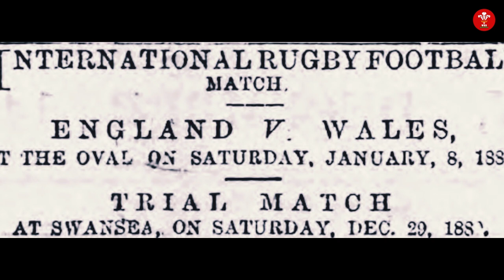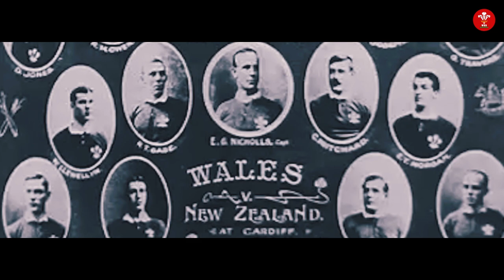140 Years of the Welsh Rugby Union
The Welsh Rugby Union was founded on March 12th 1881 in the Castle Hotel, Neath.

How the ensuing 140 years unfolded is a fascinating tale indeed.